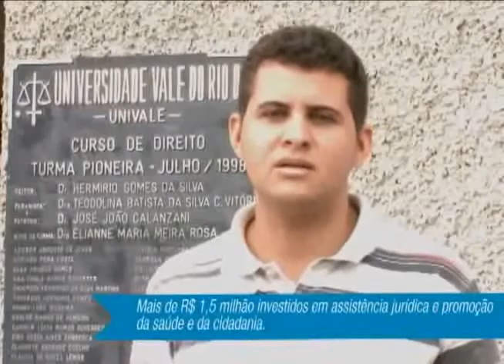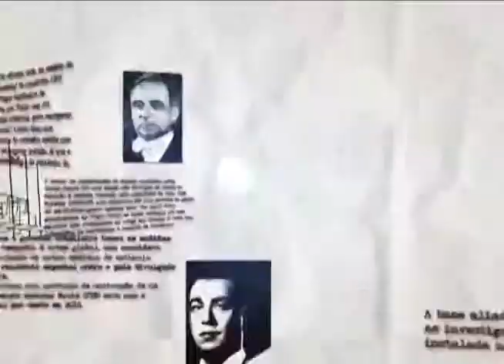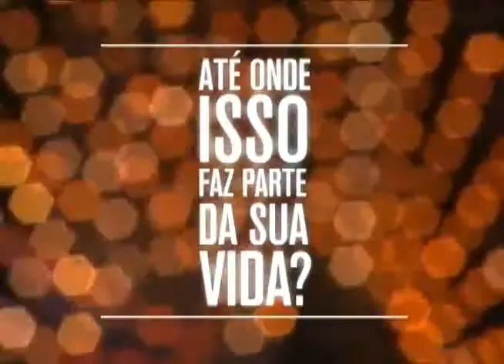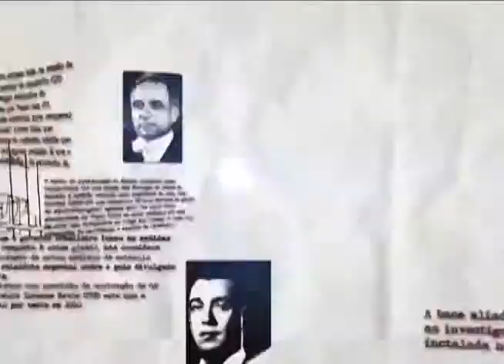Agronegócio - Vestibular Univale 2015